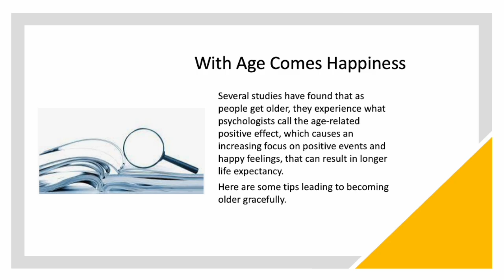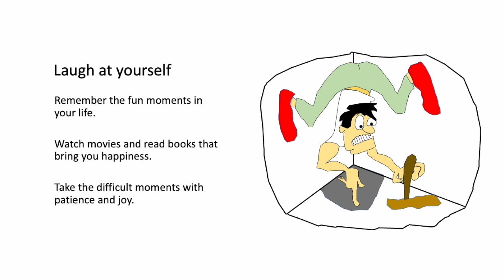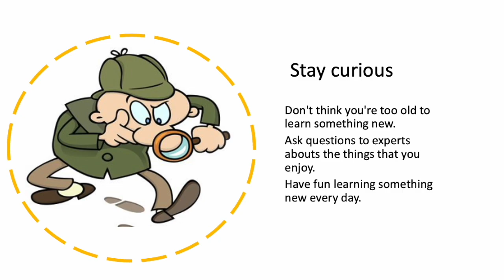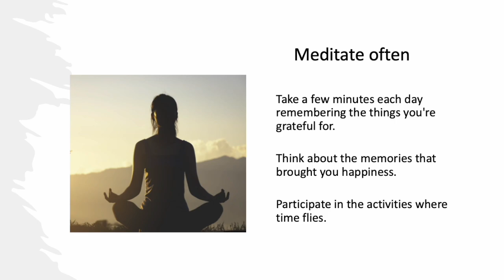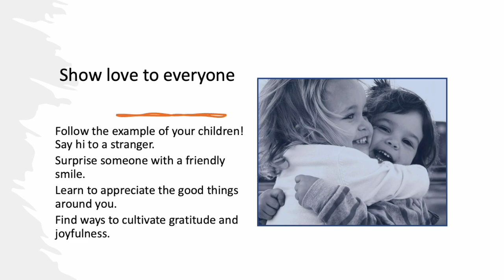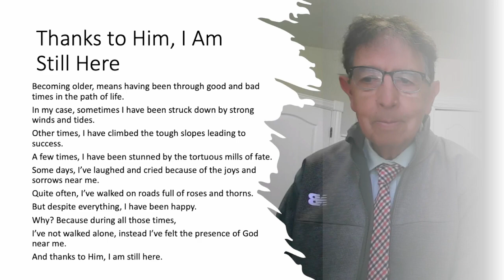Becoming Older Gracefully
This video shows how to become older gracefully. It is based on studies that psychologists call the age-related positive effect, which can result in longer life expectancy.